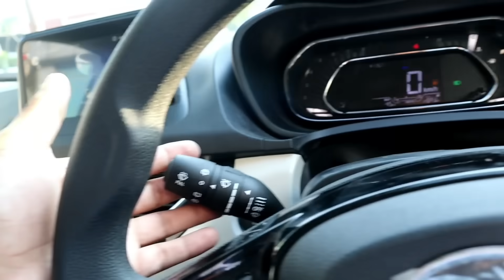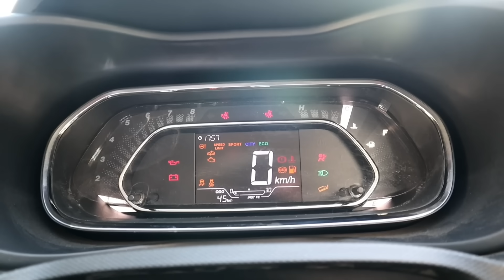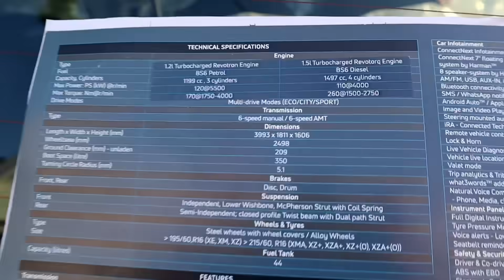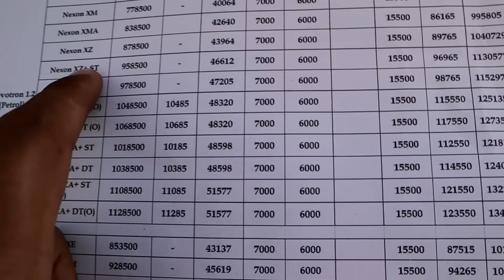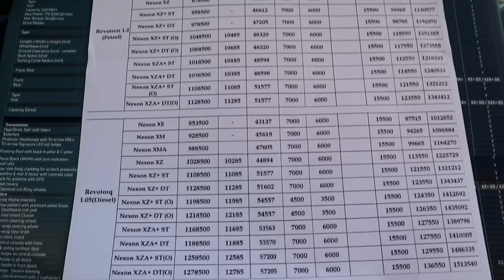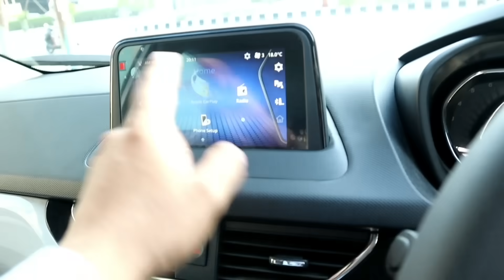Tata Nexon BS6 Premium SUV Review - Latest Features, Interiors, Price | New Tata Nexon Facelift XZ+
Tata Nexon BS6 Premium SUV Detailed Review - Latest Features, Interiors, Onroad Price | Tata Nexon Facelift | Tata Nexon BS6

🌟 यहां है देश का सबसे बड़ा सेकंड हैंड कार का बाजार 🔥

🌟  BUY Best Certified Second Hand / Pre-Owned / Used Cars from CARS24 🔥